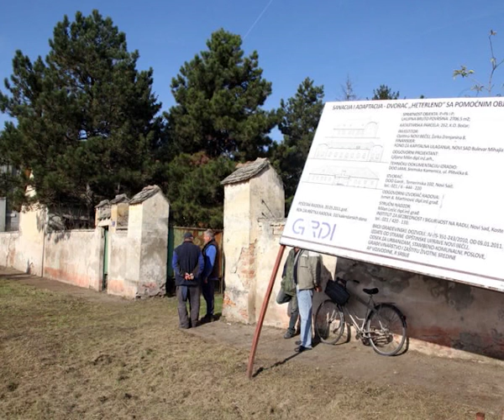Igor Mirović u poseti Novom Bečeju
Predsednik Pokrajinske vlade Igor Mirović posetio je opštinu Novi Bečej, gde je nakon sastanka sa rukovodstvom opštine, obišao izgradnju saobraćajnica u Industrijskoj zoni "Istok" i dvorac "Heterlend" u Bočaru.